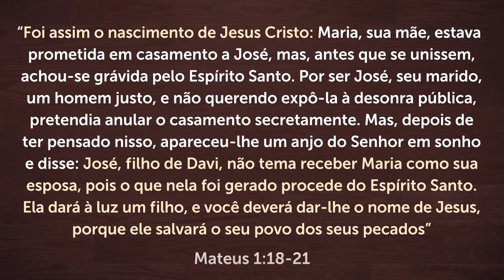ORAÇÃO DA MANHÃ DE HOJE - 18 DE MARÇO 🙏🏼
Receba esta Oração da manhã de hoje - 18 de março e envie para seus contatos.